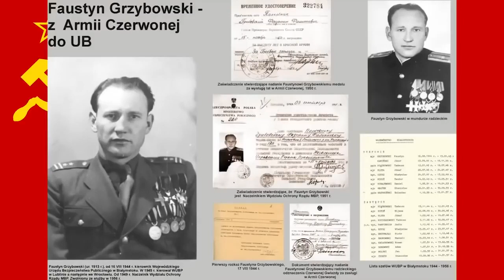10 RADZIECKICH PRZYWÓDCÓW POLSKI